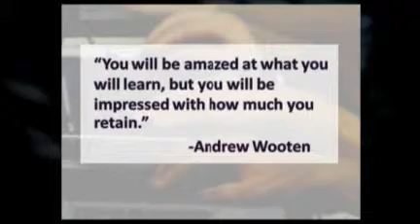Kentucky Association of Realtors Convention 2009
October 1st, 2009 Join Doug as he presents 'Blogging Effectively' and 'Power Prospecting with Social Media' at the 2009 Kentucky Association of Realtors Convention and Expo. Learn how to create an online real estate newspaper. Position yourself as the technology expert in your market. Implement a Social Media plan of action.  See you there!